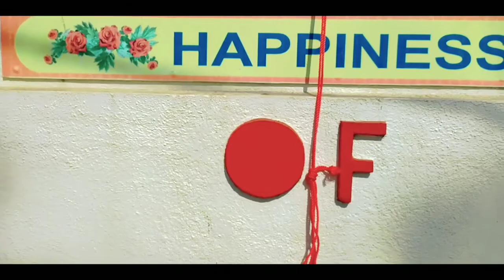Dumas beach After Lockdown || Venom's Vlog || Surat Vlog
Check the previous video on my channel

(Best buy link i used)

(Recommend by me)

(best selling hdd)
seagate 2tb hdd

(premium phones)
iphone 11

redmi 8a
realme c3

(gaming phones)
rog phone 2

nubia red magic

(best selling phones)
poco x2
redmi note 9 pro

button and share the video or